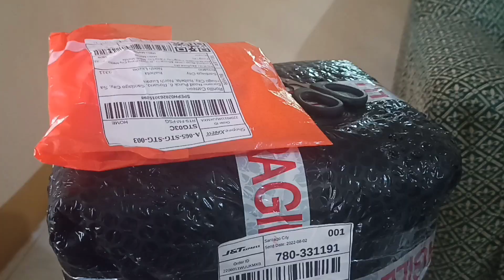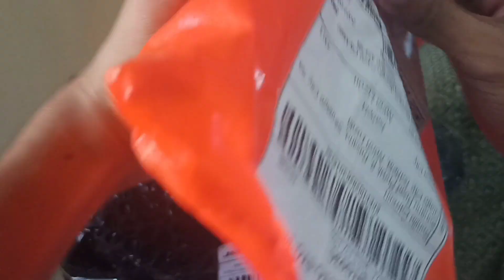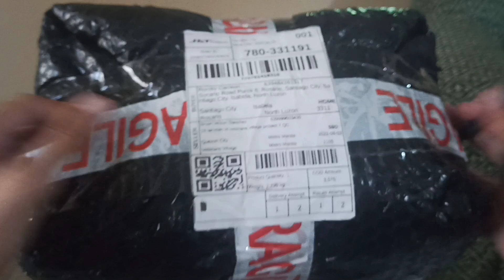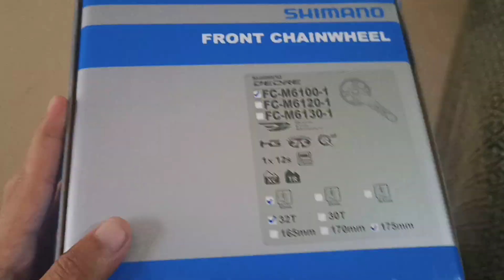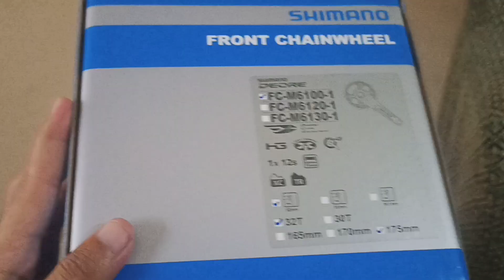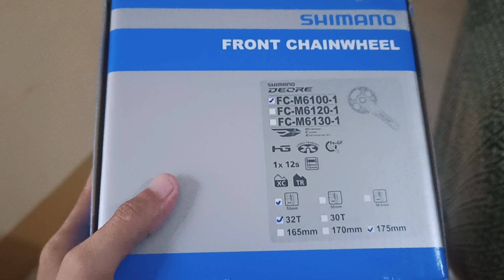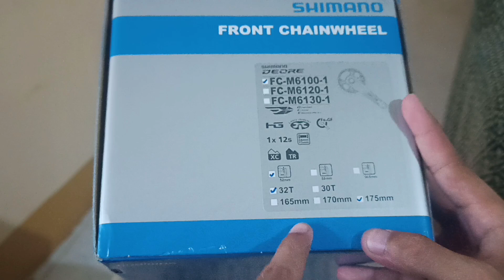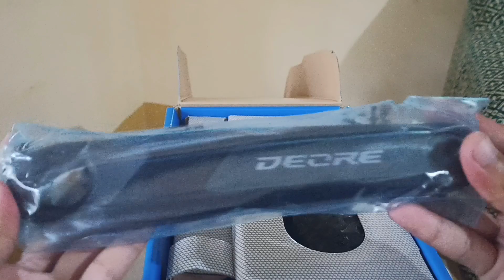UNBOXING NEW SHIMANO DEORE M6100 CRANKSET | MR. SINGKIT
Hello mga kasingkit,
Sa Video na ito samahan nyokong mag review ng aking bagong Shimano Deore M6100 Crankset.